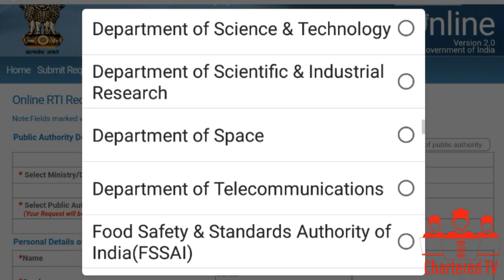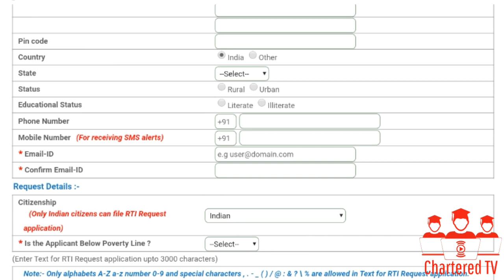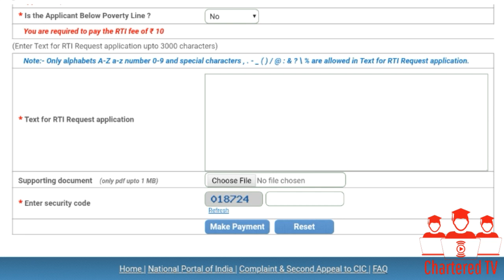How To Apply For Certified Copies From RTI | All Exam Copies in RS 10 | CA CS CMA Answersheets